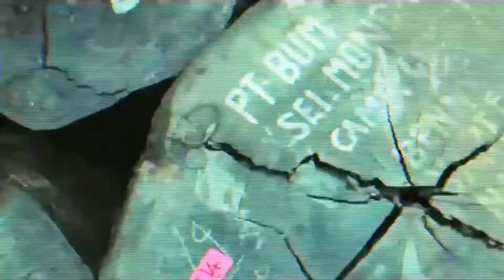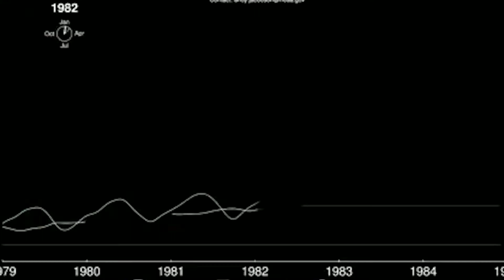Dear Earth, I am SO sorry :(